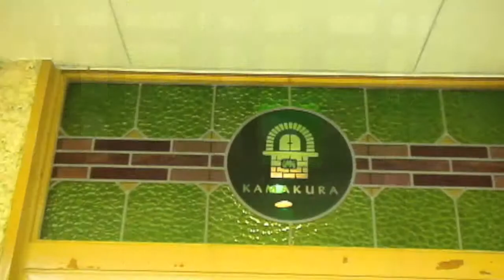浄妙寺石窯ガーデンテラスの桜 Ishigama Garden Terrace, Cherry blossom, Jyomyoji Temple, Kamakura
浄妙寺の山号は稲荷山といい、源頼朝の忠臣の足利義兼（1199没）が文治４年 （1188）に創建しました。鎌倉五山第五位の寺格を持つ古刹で、臨済宗建長寺派です。境内は国指定史跡。
開山は退耕行勇律師で、初めは極楽寺と称する密教系の寺院でしたが、建長寺開山・蘭渓道隆の弟子の月峯了然が禅寺に改め、寺名も浄妙寺と改称しました。
中興開基は室町幕府を開いた足利尊氏の父で、太平記に登場する足利貞氏です。没後は浄妙寺に葬られ、関連動画で墓所を紹介しています。ご訪問の折りにはどうぞお参り下さい。

この石窯ガーデンテラスでは、ランチや石窯で焼いたパンを景色の良いテラス席で食べることができ、今や鎌倉の名所的なレストラン。かつて浄妙寺の塔頭があった場所に建っています。一度浄妙寺から離れて個人が洋館を建て、時代を経て土地ごと浄妙寺に戻り、レストランとして改装。桜が美しく映えています。

〈石窯ガーデンテラス〉〒248-0003鎌倉市浄明寺3-8-50（浄妙寺境内）◆ 電話番号  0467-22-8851
◆ 営業時間　10:00～17:00◆ 定休日 月曜日（祝祭日の場合は翌日に振替）      夏期休業・年末年始休業あり
別途、浄妙寺拝観料（100円）が必要となります。
浄妙寺境内は禁煙。

神奈川県鎌倉市浄明寺に所在する寺・名所の映像
◯Hokokuji, Cherry Blossoms 報国寺,桜満開,鎌倉湘南江ノ島観光 Vlog Apr 9, 2016, Kamakura JAPAN

‹ Prev.
◯Jomyoji, Cherry Blossoms 浄妙寺,猫,茶堂喜泉庵,足利貞氏墓所,桜満開,鎌倉湘南江ノ島観光 Vlog

◯Jomyoji, Ishigama Garden Terrace, Cherry Blossoms 浄妙寺,石窯ガーデンテラス,桜,花吹雪,鎌倉湘南江ノ島観光 Vlog

Next ›
◯Jomyoji, Ashikaga Tadayoshi's grave,  Cherry Blossoms 太平記,足利直義墓所は浄妙寺,桜花吹雪の奥に,鎌倉湘南江ノ島観光 Vlog

◯Kenchoji,  Cherry Blossoms 建長寺,総門,三門,半僧坊参道,花満開,鎌倉湘南江ノ島観光 Vlog

〈映像と文章作成〉
結婚式披露宴,主賓,上司,新郎,スピーチ原稿,挨拶文,花嫁,手紙,お礼状,祝辞,謝辞,ビジネス文書,昇進論文,昇格試験論文,小論文,レポート,書き方
代筆・文章作成代行/添削☆ジパング☆ トップページ

楽曲　Franz Liszt：Un Sospiro - 3Etudes de Concert S.144-3  リスト：ため息